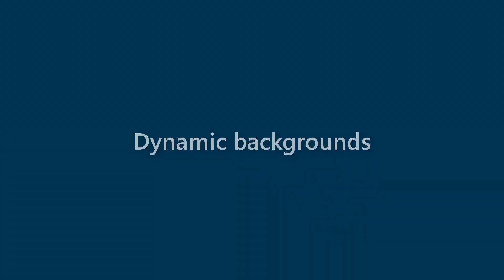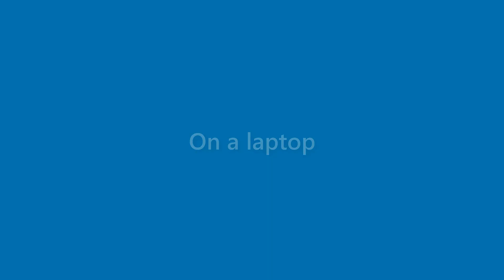Benny Fry - appearance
Name Look - Benny Fry - appearance. In this video we present "Benny Fry" name look and feel in various scenarios.
This video will cover:
How does "Benny Fry" look as a personal letterhead?
How does "Benny Fry" look on a business card?
How does "Benny Fry" look on a computer/laptop screen?
How does "Benny Fry" look with different background colors?
How does "Benny Fry" look with various fonts?